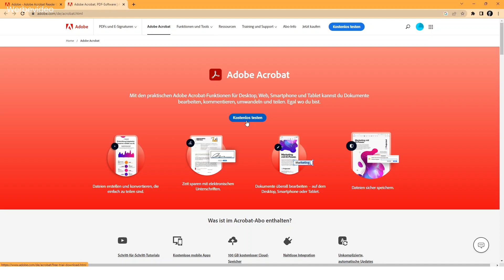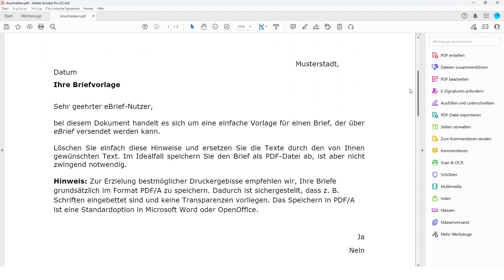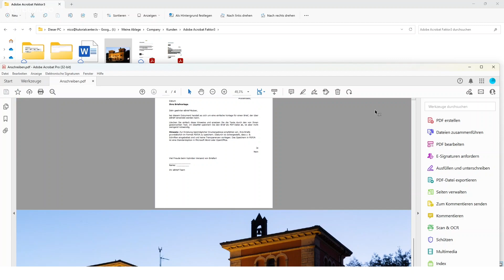Mehrere Dokumente in ein PDF zusammenführen (einfache Anleitung)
Einfach mehre Dokumente zu einem PDF kombinieren - beispielsweise um Anschreiben und Lebenslauf zusammenzuführen.

Die kompaktesten Tutorials auf YouTube!

TutorialCenter ist ein auf die Produktion von Content-Marketing spezialisiertes Unternehmen. Unsere Expertise liegt vor allem in der kompakten Art der Wissensvermittlung durch Videos und die Vermarktung auf YouTube.

Kommt über einen solchen Link ein Einkauf zustande, werde ich mit einer Provision beteiligt. Für Dich entstehen dabei keine Mehrkosten. Wo, wann und wie Du ein Produkt kaufst, bleibt natürlich Dir überlassen. Individuelle Unterstützung benötigt? Wir bieten persönlichen technischen Support